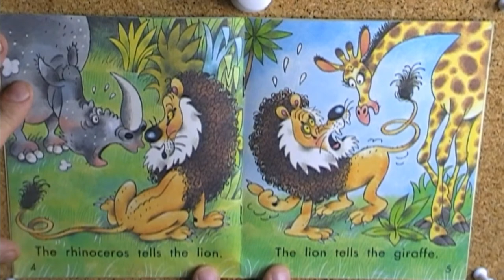Snap!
Illustrations by Jan van der Voo